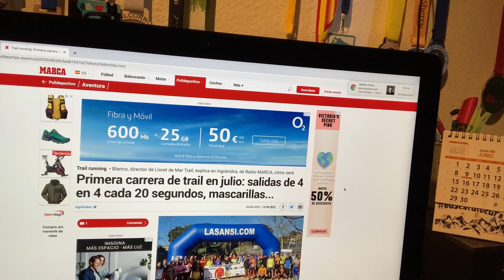VUELVE EL TRAIL12 JULIO NUEVAS NORMAS